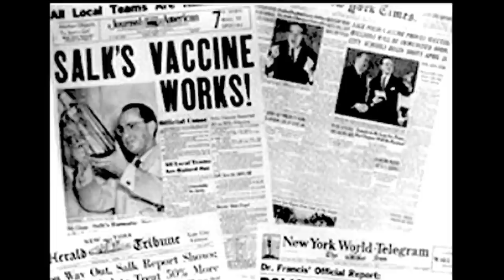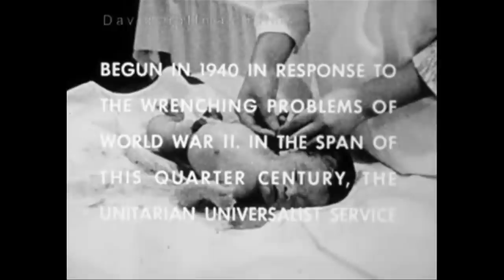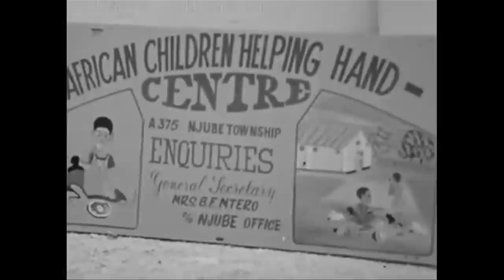Unitarian Missionaries Working To Help People Around The World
This 1954 documentary was made by one of my first mentors while I was still in school. He did this for the Unitarian Universalist Church who had a mission to help the poorest of the poor around the world. One of the reasons that I chose him as a mentor is that he was using handheld 16mm equipment at a time when most news outlets, the primary place that you could see documentaries, were still using old technologies – heavy cameras – heavy tripods – the journalist standing in front of a camera etc. Every film that he made was hopeful and presented a bright future. This way of looking at the world related and still does to how I feel about my work. I know there is much that is going on that is difficult and challenging but I believe human beings are basically good and trying to do better, as this film so beautifully presents.  And I love the quality of 16mm black-and-white film. For those who are technical, this was shot with a 16mm Arriflex camera and recorded with a Nagra. A three-man crew.